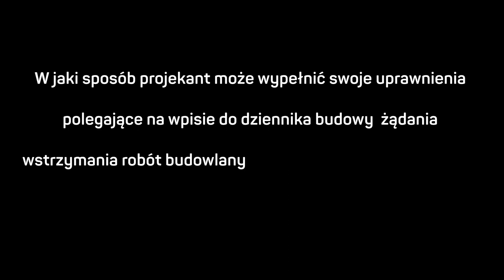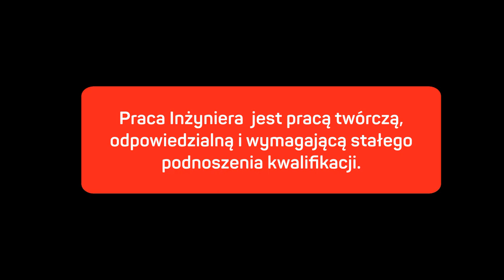GAME CHANGER #16 SUPER QUIZ 3 PYTAŃ DLA INŻYNIERA DROGOWEGO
Praca Inżyniera jest pracą twórczą, odpowiedzialną i wymagającą stałego
podnoszenia kwalifikacji. W działalności zawodowej inżynier powinien dbać o godność oraz honor zawodu oraz przeciwdziałać obniżaniu jego rangi i autorytetu. Członek izby Inżynierów Budownictwa ma obowiązek stale podnosić swój poziom zawodowy m.in. poprzez czytelnictwo prasy technicznej i czynny udział w różnych formach szkolenia. Należy pamiętać, że działalność inżynierska jest sztuką, a zawód inżyniera  jest zawodem zaufania publicznego.

Muzyka do filmu:

Licensor's Author Username: SugarTape
Licensee: INZYNIEROMANIA
Item Title: Positive Energy Hip Hop Pack